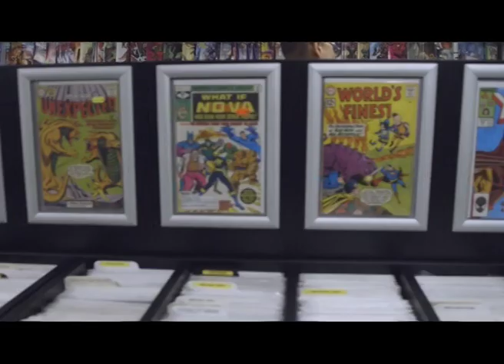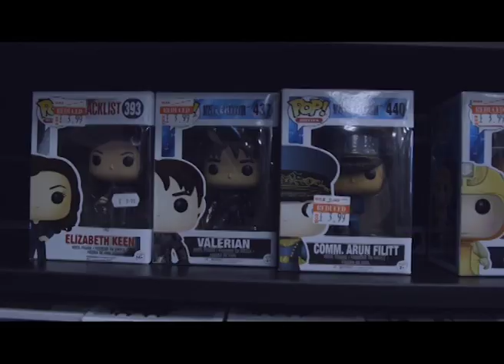NOT ANOTHER COMIC CON (NACC) - Worlds Apart Relaunch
Our first video on location at Worlds Apart Birmingham (Formally Nostalgia & Comics) for their relaunch day. Pete (NACC organiser) & Ryan (Geeky Brummie) speak about all things Not Another Comic Con, Worlds Apart, forbidden Planet and Ryan interviews legendary store manager Surfer Dave.

Video shot & edited by Neve Kirby